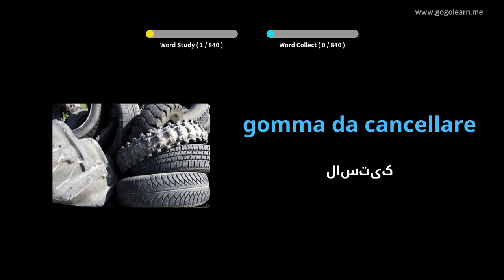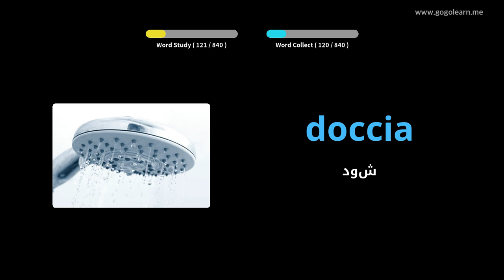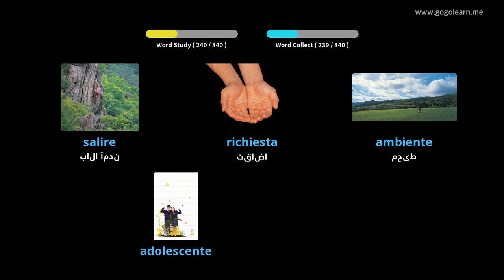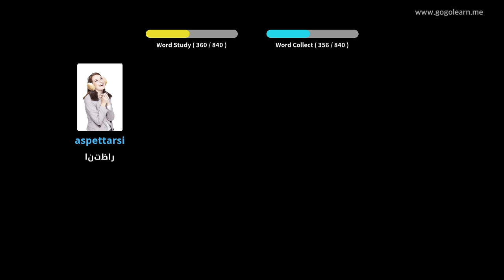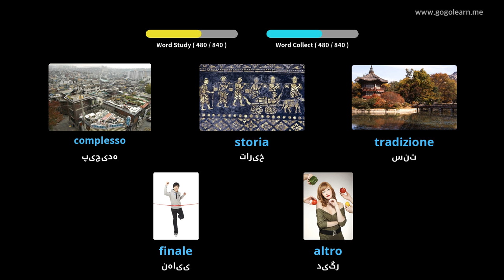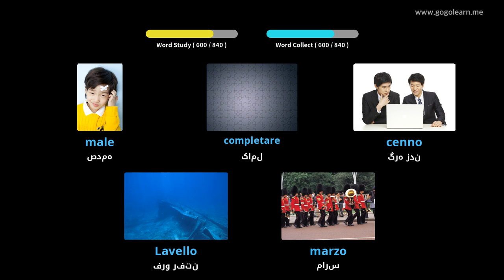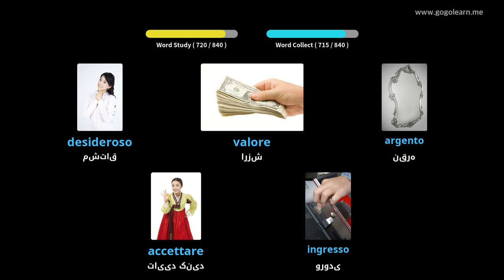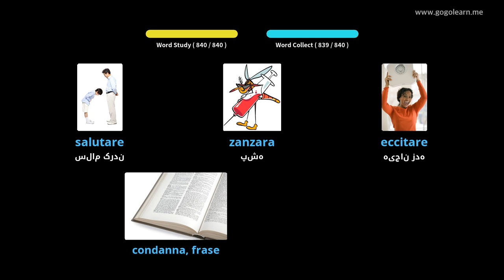واژگان ایتالیایی گوش دادن هنگام خواب | Golearn